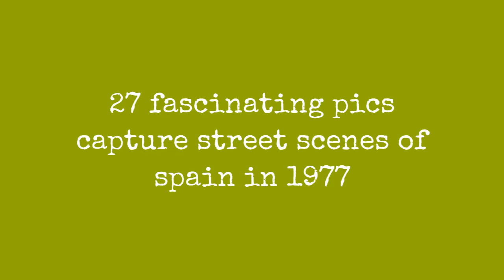27 Fascinating Pics Capture Street Scenes Of Spain In 1977 !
These fascinating photos were taken byD70that show street scenes of Spain in 1977.

Almunecar. Early morning hauling in the fishnets, 1977

Almunecar. Beach spectator at morning fishing, 1977

Almunecar. Fisherman casts his line off the beach, 1977

Almunecar. Fishermen inspect their catch on the beach, 1977

Almunecar. Money on the Christmas tree and beer in plastic crates are gifts to local policeman, 1977

Almunecar. Officer on patrol, 1977

Almunecar. Watching early morning fishing, 1977

Andalusia. Security guard, Alhambra, Granada, 1977

Andalusia. Farmer using a mule and plough, Salobrena, 1977

Andalusia. Generalife, Alhambra, Granada, 1977

Andalusia. Goat herder waving, Costa del Sol, Playa Granada, Motril, 1977

Andalusia. View from Oratory Alhambra, Sacromonte, Granada, 1977

Barcelona traffic, Los Ramblas at night, 1977

Castile-La Mancha. Trucks at rest stop, Madrid to Granada road, 1977

Castile-La Mancha. Water wheel, 1977

Madrid. Palos de Moguer, 1977

Main street of Campillo between Jaen and Granada, 1977

Nerja street scene, 1977

Six fishing boats on the beach, 1977

Toledo. Policeman directing traffic, 1977

Valencia. A school girl in her uniform walking towards a mailbox and pay telephone, Barrio Benalua, Alicante, 1977

Valencia. Calp, 1977

Valencia. Cars & monument Alicante, Alicante, 1977

Valencia. Cars in Alicante, 1977

0:00 - Intro

?sub_confirmation=1
❤️About Us❤️